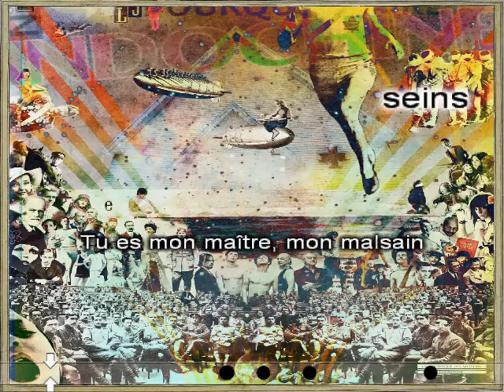Karaoké - INDOCHINE - Tom et Jerry